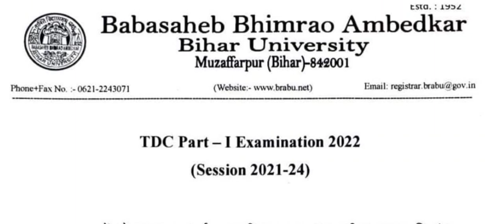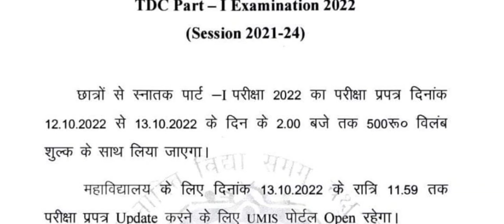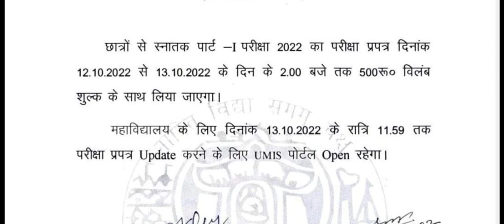brabu part 1 exam form last chance 2021-24, ये है आखरी मौका 😥,brabu news today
brabu latest news brabu university exam news brabu part 1 exam date 2021-24 Telegram Group Part 2 Question Bank / Guess paper purchase process video brabu news today brabu latest news on exam brabu university exam news brabu latest news